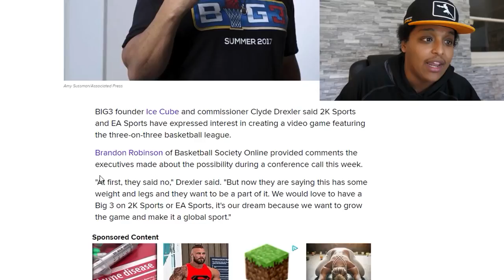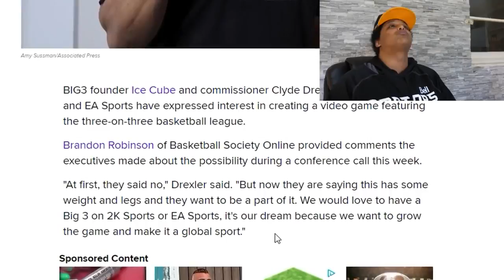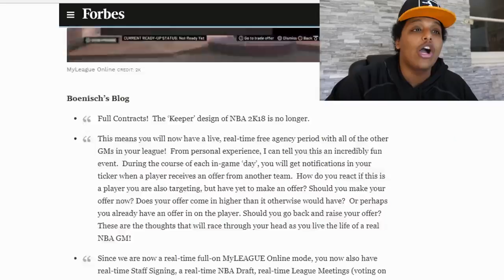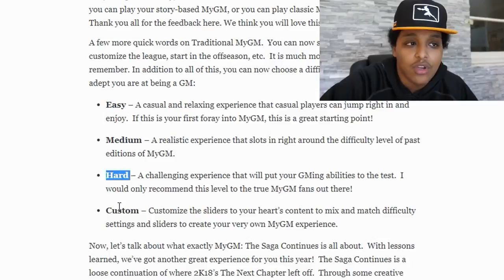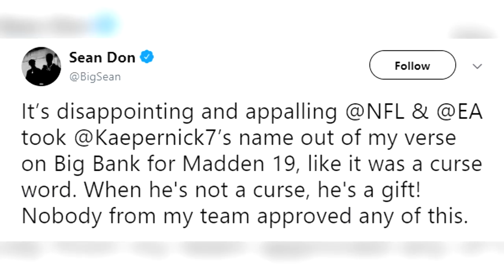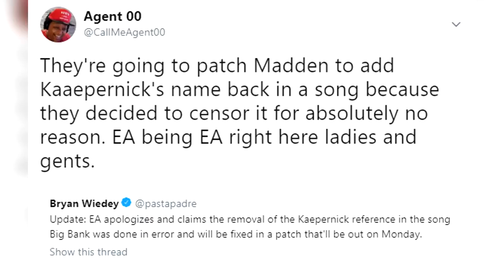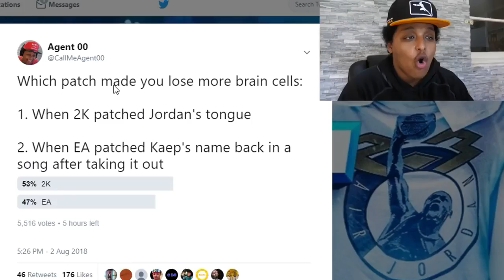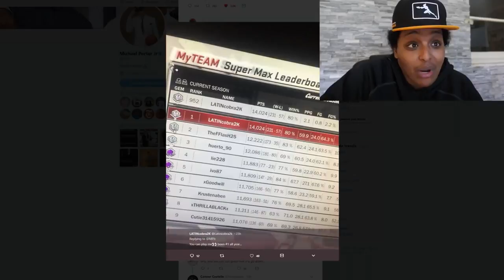** EA APOLOGISES FOR CONTROVERSY ** NBA 2K ** NEW BASKETBALL GAME TEASED?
NBA 2k ridicules EA
EA Apologises
New basketball game teased